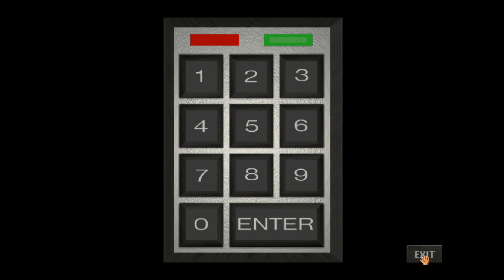The Pandora Directive #4: Best Character In The Game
In this episode we meet one of the best characters that will ever be in this game series.  We meet an old man who preaches the heathenism of meat and the glorification of veganism and alcoholism.  We eventually make our way back to the Ritz where we pay for the information to get into Malloy's apartment.  There we get the Tex special, a pipe to the back of the head and face and start day 2.